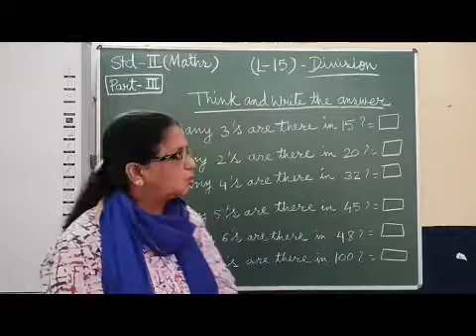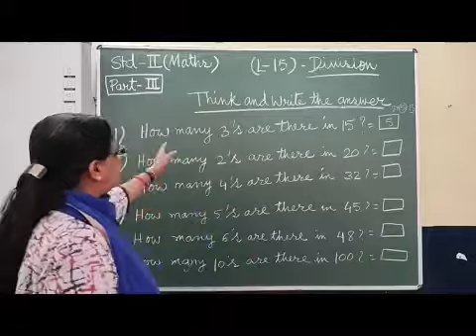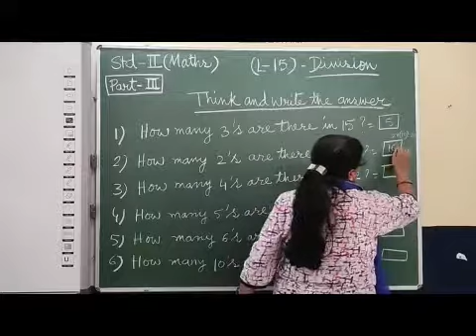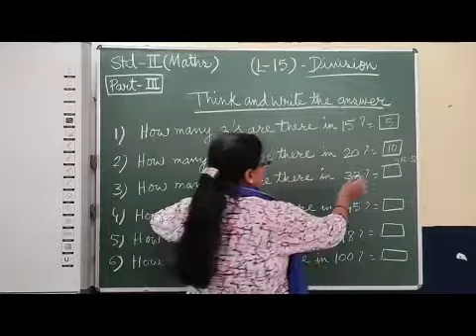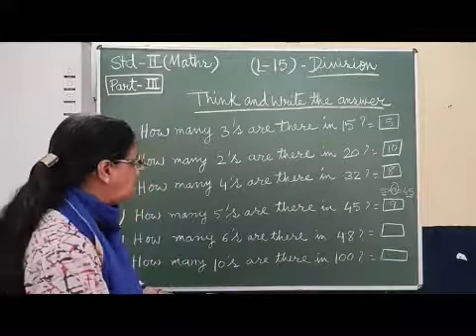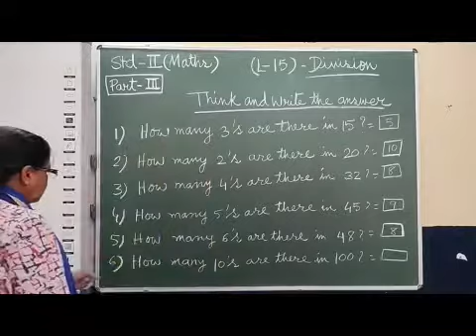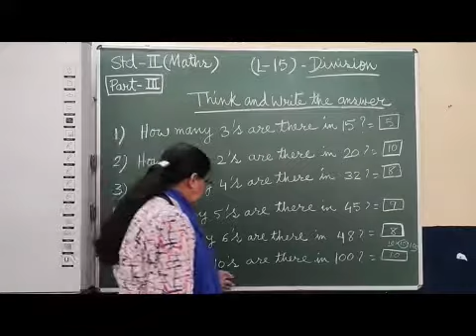II Maths Chapter 15 Division Part 3